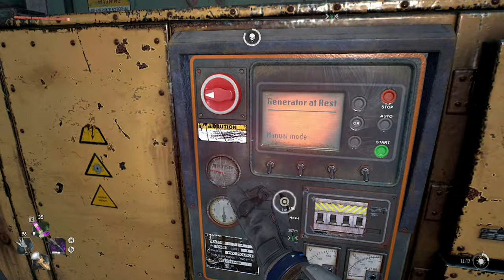Dying Light 2 Stay Human Silent Gameplay No Commentary Part 27